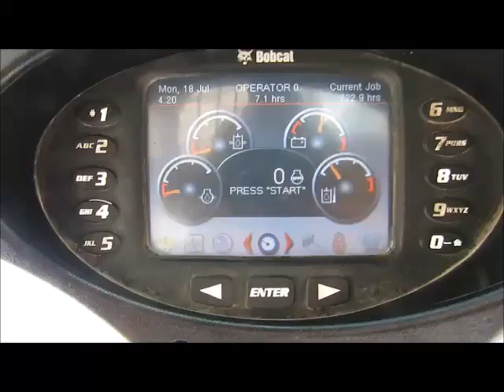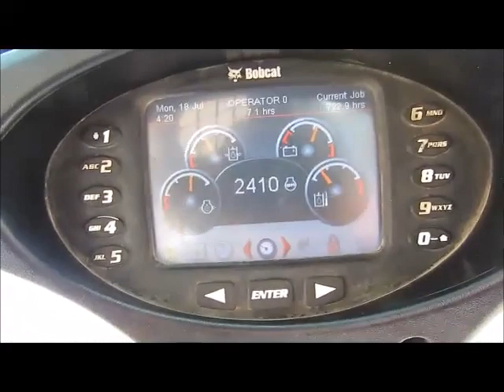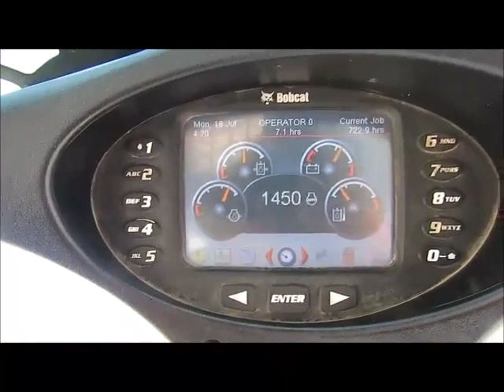Sold! 2012 Bobcat S630 Skid Steer Wheel Loader Aux Hyd Kubota bidadoo.com